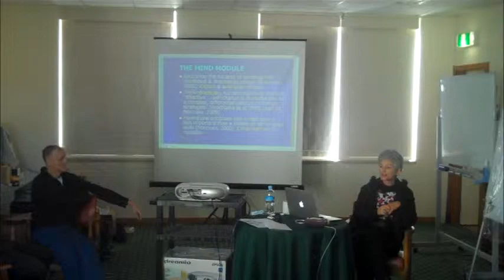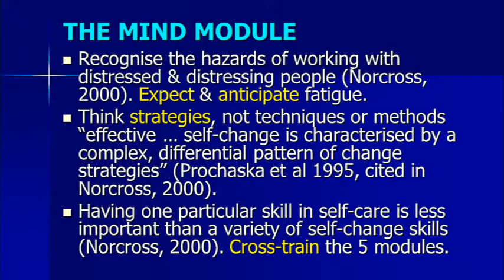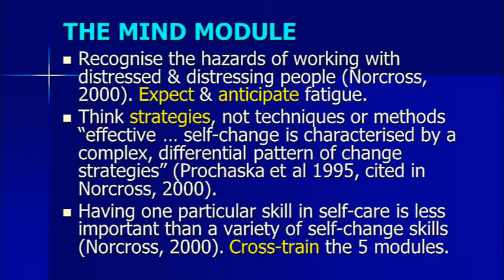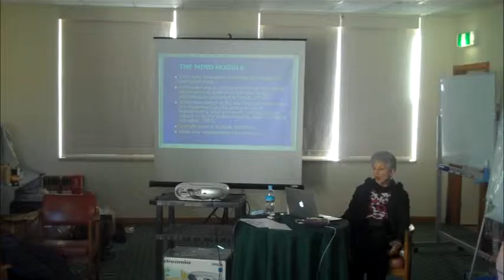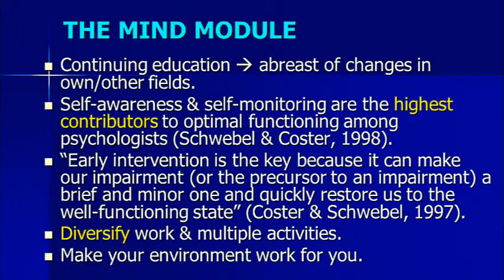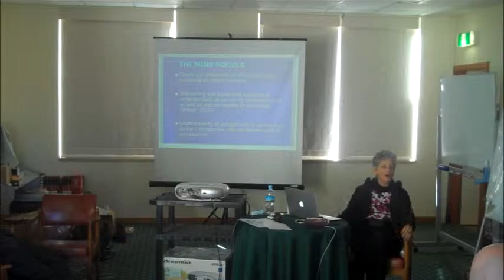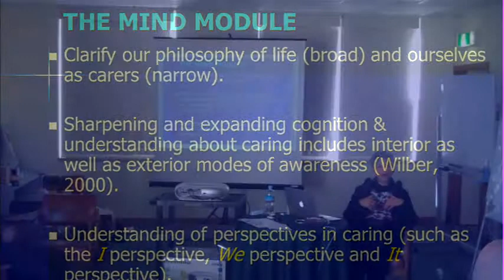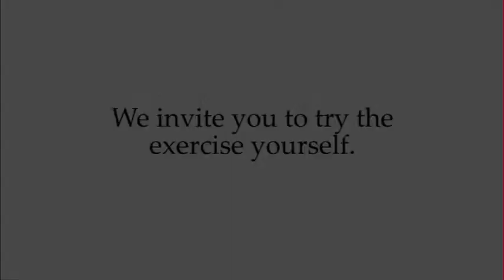Self Care for Caregivers - Part II - Vivian Baruch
Vivian Baruch takes you through ways that those who help others (such as those in ministry) can better manage their own health and well-being, from a clergy workshop at Conclave 2012.